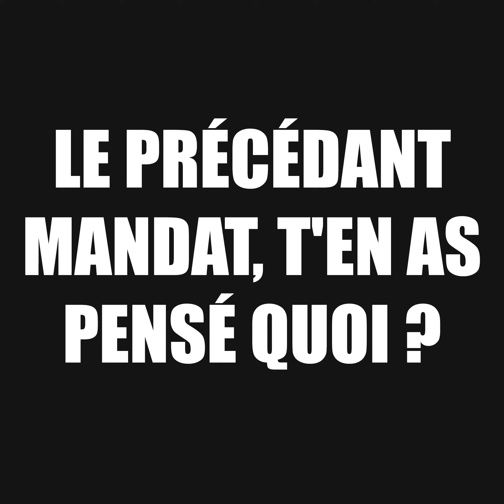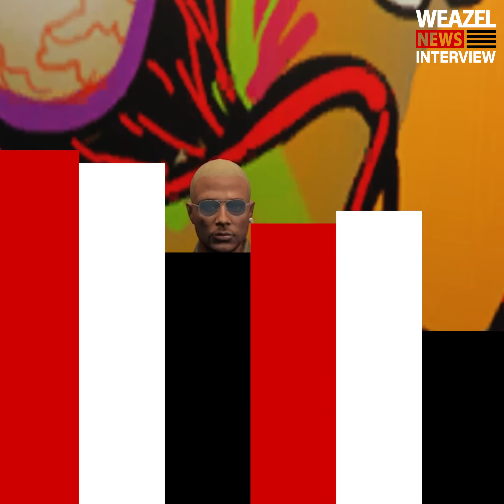L'interview RAPIDE de Alejandro Hernando - Candidat à la Mairie de BC